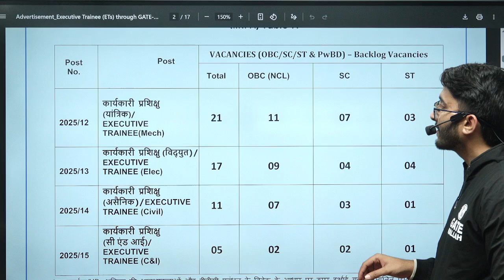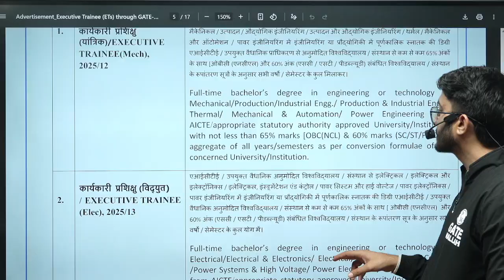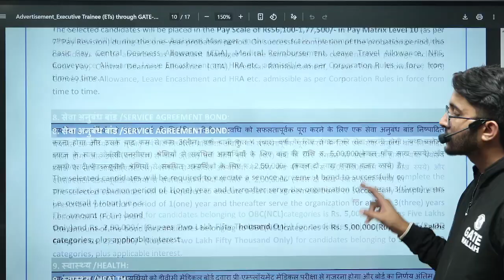DVC Executive Trainee Recruitment 2025 | Salary & Allowances | Detailed Notification Out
This is an urgent job update! The detailed notification for DVC Executive Trainee Recruitment 2025 is officially OUT. This video provides a Complete Analysis of the official notification, covering the total Vacancies, specific Eligibility Criteria for engineering graduates (likely through GATE), and the full Selection Process. We also break down the attractive Salary structure and various Allowances offered by DVC, ensuring you have all the information to apply for this lucrative PSU job immediately!

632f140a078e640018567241